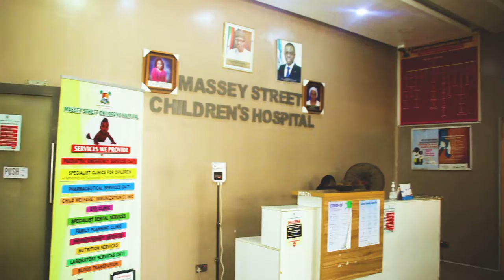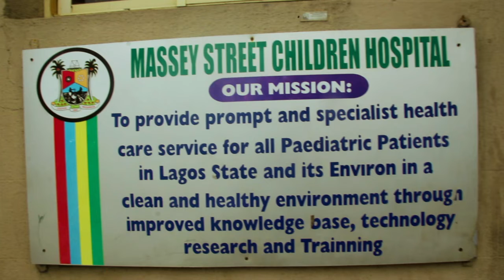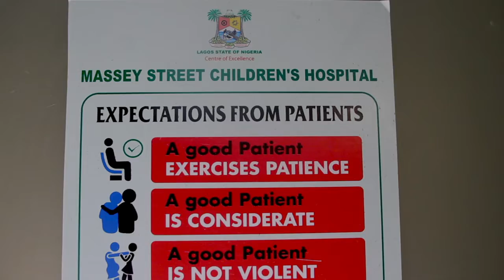LAGOS STATE OLDEST CHILDREN'S HOSPITAL